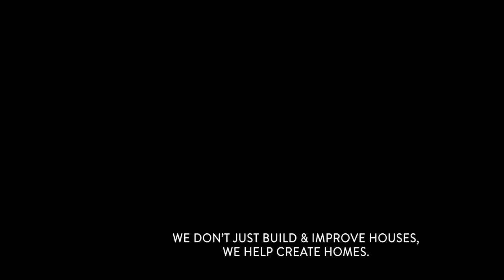Empty Rooms: Video 1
A house sounds different from a home. When families fill empty rooms with life and laughter through Habitat for Humanity, amazing things can happen.